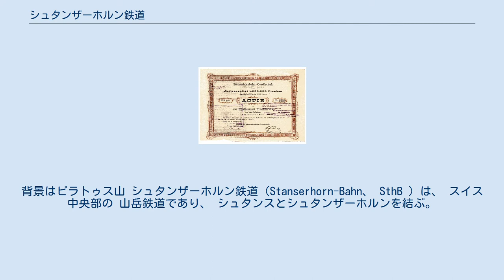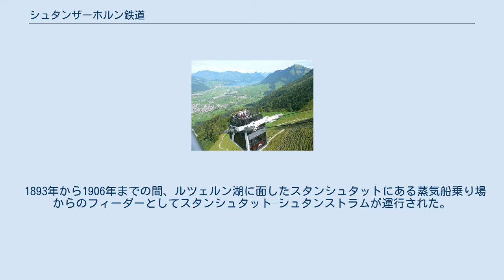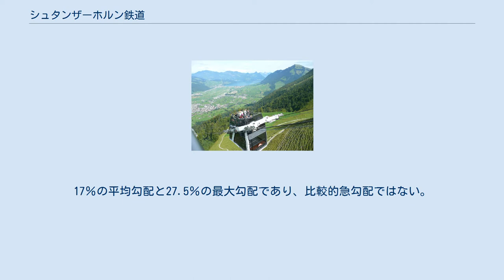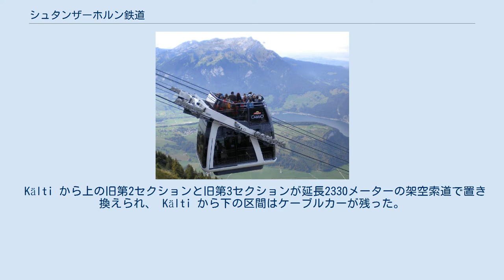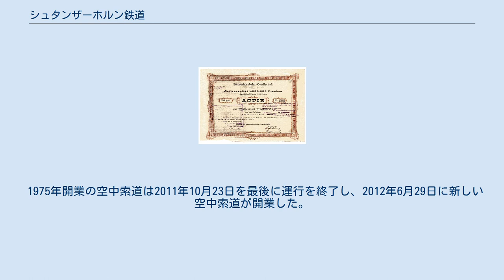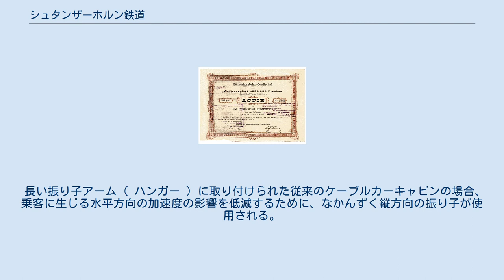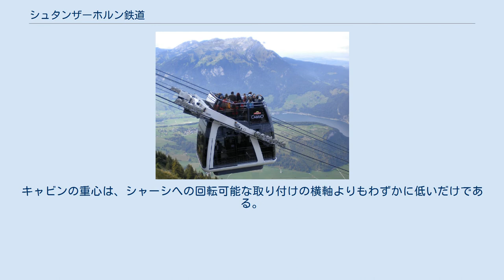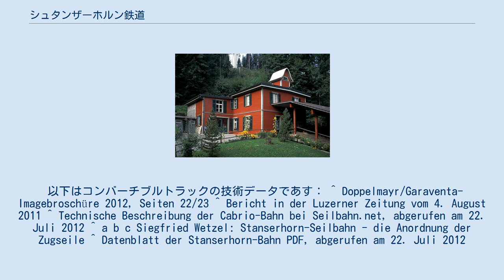シュタンザーホルン鉄道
オープンアッパーデッキのあるコンバーチブルトラック 。
背景はピラトゥス山 シュタンザーホルン鉄道（Stanserhorn-Bahn、 SthB ）は、 スイス中央部の 山岳鉄道であり、 シュタンスとシュタンザーホルンを結ぶ。
 上部のセクションでは、オープンデッキのカブリオバーン ゴンドラ （ CabriO-Bahn ）が運行されている。
 この路線は傑出した空中索道の 1つである。
 開業当初は全区間がケーブルカーであったが、1975年に中間駅のケルティから上の区間が空中索道に変更された。
 1892年12月31日のシュタンザーホルン鉄道の創設者シェア。
 シュタンザーホルン鉄道、第1セクション： ケーブルカー ケルティ、第1セクションの山の駅 サミットホテルと旧第3セクション（ケーブルカー）の山の駅 、 背景はシュタンスとルツェルン湖 1900年頃 1893年に開業したシュタンザーホルンケーブルカーは、 中央スイスアルプスの海抜1898メートル の山に登る電動ケーブルカーであった。
このケーブルカーは、それまで一般的だったギア ブレーキの代わりに、新しく特許を取得したキャリパーブレーキを使用した世界で最初のケーブルカーである。
スイスの起業家フランツ・ヨーゼフ・ブッチャー・デュラーとその息子のヨーゼフ・デュラー・ガッサーによって造られた。
 1893年から1906年までの間、ルツェルン湖に面したスタンシュタットにある蒸気船乗り場からのフィーダーとしてスタンシュタット–シュタンストラムが運行された。
 更に1898年にシュタンザーホルン鉄道は、シュタンス-エンゲルベルク鉄道(StEB、後のルツェルン-シュタンス-エンゲルベルク鉄道(LSE)、ツェントラル鉄道(ZB))を開業した。
 シュタンザーホルンケーブルカーは、ほぼ4kmある長距離の路線であるため 、3つの別々のセクションに分割された。
 各セクションには、 フォッシュの中央ステーションから1200〜1300ボルトが供給される電気モーターを備えた独自のオペレーティングステーションがあり、2両の客車があった。
 すべてのセクションは単線であり、中間にアプトスイッチを備えるすれ違い施設があった。
 下段は現在も稼働中で、延長1550mで海抜450 メートルのスタンス(Stans)駅と海抜710 メートルの中間駅ケルティ（Kälti）を結ぶ。
17％の平均勾配と27.5％の最大勾配であり、比較的急勾配ではない。
 ケルティからの2番目のセクションは、 海抜約1.220 メートルの2番目の中間駅 Alp Blumatt まで約1090 mあった。
 この区間の平均勾配は40%、最大勾配は60%で、これは路線全体の最大勾配でもあった。
 Blumatt からの長さ1280mの3番目のセクションは、最初に alp を通る広い弧を描き、次に長さ160mのトンネルを通り Schildflüh にある海抜1850メートルの Hotel Stanserhorn-Kulm に達する。
 山頂にある豪華なホテルは、第3セクションの設置と同時に、山の駅とエンジンルームの上に建てられた。
 1970年10月の激しい嵐の中で、 落雷により山のホテルの火災が発生し、第3セクションの山の駅と一緒に完全に破壊された。
 運転免許証の期限切れが近づいていたことと、空中ケーブルウェイによる交換が計画されていたことから、第3セクションの山の駅はその場しのぎの方法で修理され、ケーブルカーは架空索道が完成する1974年10月まで運行した。
 Kälti から上の旧第2セクションと旧第3セクションが延長2330メーターの架空索道で置き換えられ、 Kälti から下の区間はケーブルカーが残った。
新しい架空索道は1975年に運用を開始した。
 第2セクションを運行するゴンドラリフトコンバーチブル ;背景はシュタンスとルツェルン湖 カブリオトラック：2つのプルロープループの配置（1つのモデル内）; 赤：下部ループを駆動する２つのドライブドラム 既存の空中ケーブルウェイの免許期限が迫っていたことから、 ガラベンタ製の新しい空中索道システムコンバーチブルに置き換えられることになった。
 1975年開業の空中索道は2011年10月23日を最後に運行を終了し、2012年6月29日に新しい空中索道が開業した。
 新しいリフトは2トラック、ブロードトラック、2階建ての空中軌道であり、それぞれが一対のサスペンションケーブ...